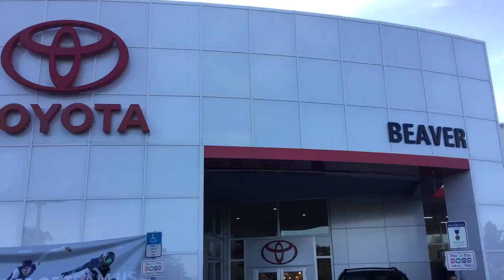Immaculate Pre-owned 2012 Honda Accord sold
Faron Gallon Sells Cars